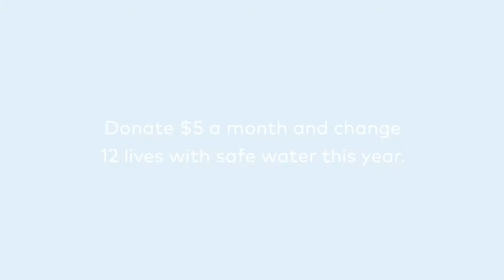Give a little, change a lot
Five dollars can buy you a coffee and it can also give someone in need the most important drink of all – safe water. With safe water they’ll experience the health, hope, and opportunity that flow from it. Give a little, change a lot. Donate just $5 a month to Water.org and change a lot this year. Start giving monthly here: Water.org/monthly-giving/